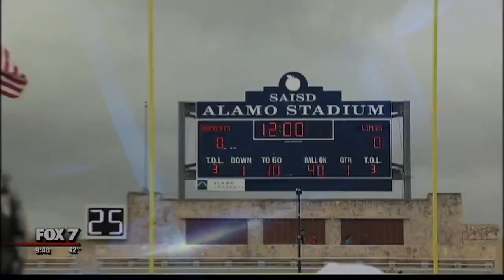High School Football Playoffs Week 3 - Vandegrift vs Edinburg Vela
Vandegrift takes on Edinburg Vela.